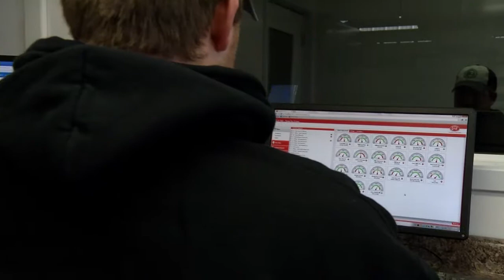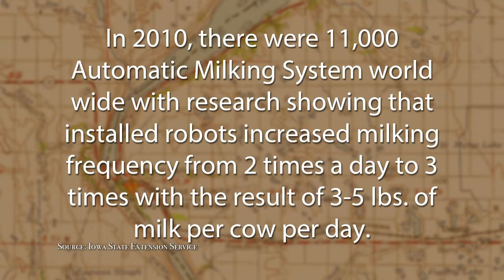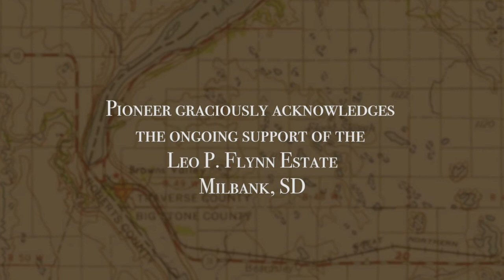Compass: Changing Dairy Industry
The rapidly evolving upper midwest dairy industry is discussed.